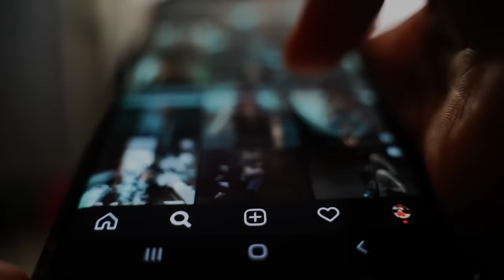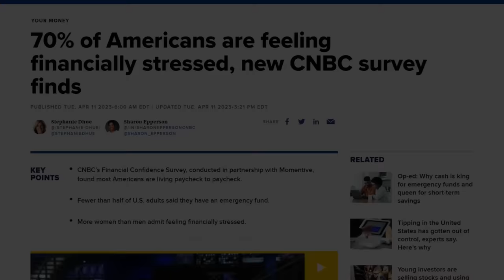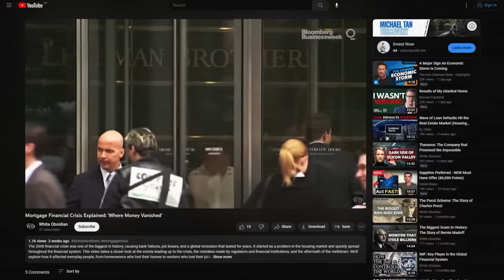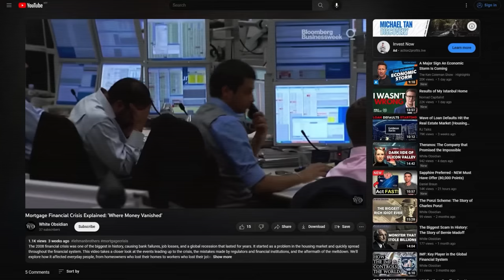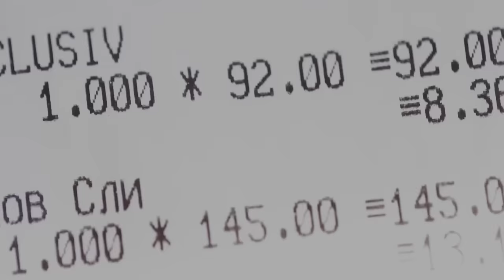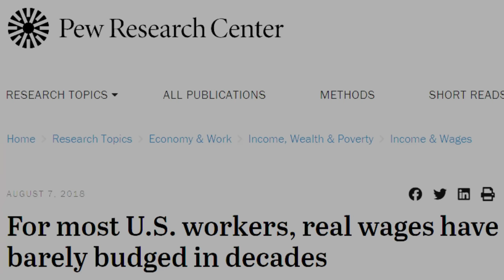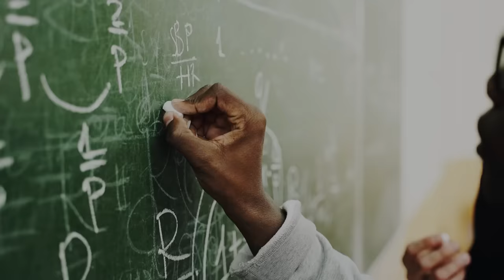The Impossible Economy: Hopelessness in Today's Young Generation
Discover the harsh reality faced by today's young generation in an impossible economy. This eye-opening video explores the challenges, frustrations, and feelings of hopelessness experienced by young individuals worldwide.

_About Obsidian_
A small & humble YouTube channel that does epic documentaries on companies, society, economics and more!!